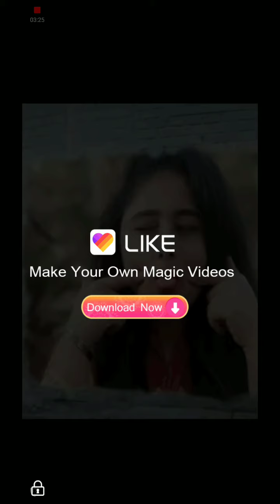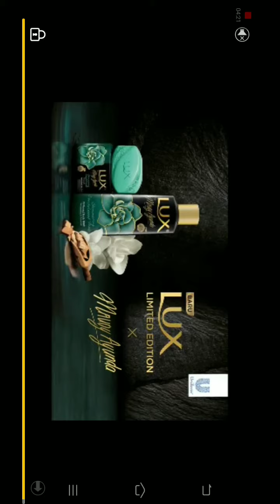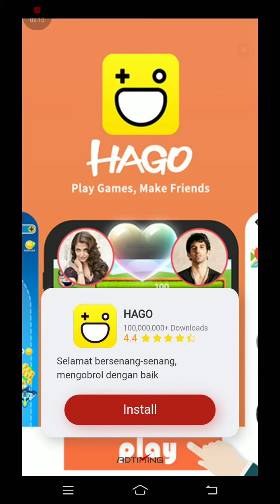csardas and the fountain piano tiles 2